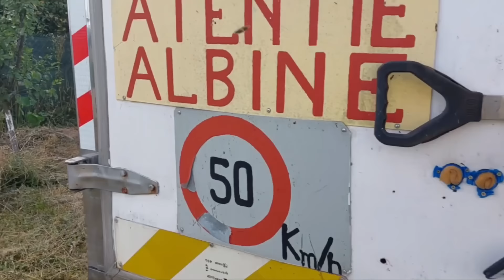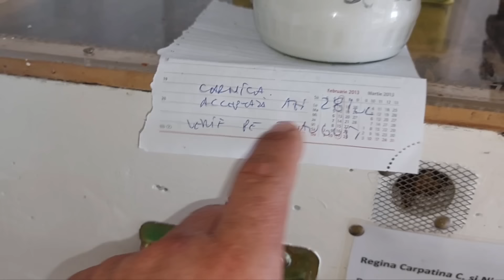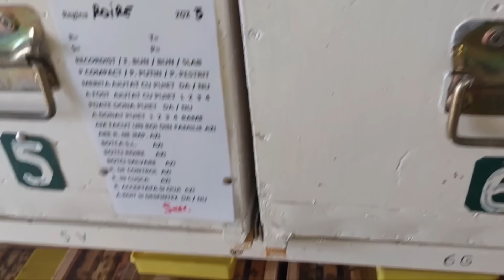1704. Am găsit bani în pom, august 2023